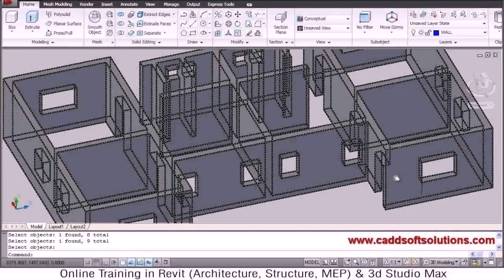3 Bedroom House Plans Dwg (see description)